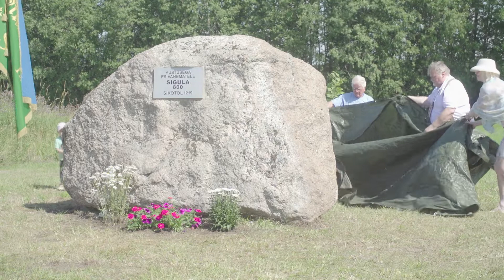Sigula küla 800. sünnipäev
20. juulil 2019. aastal tähistas Kuusalu valla Sigula küla 800 aasta möödumist küla ristimisest.
Videoklipp on valminud Kuusalu vallavalitsuse tellimusel "Kuusalu valla kroonikafilm 2019" ühe episoodina.
Video autor on Joel Kivi/Joel Meedia OÜ.